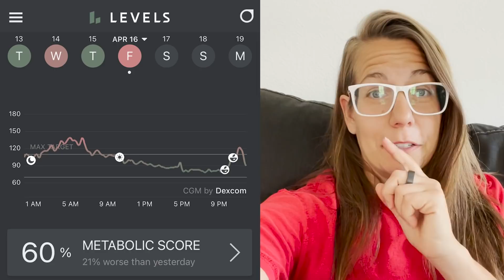What It's Like to Get the Vaccine!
We're finally eligible to get the vaccine! We signed up immediately at CVS for the Moderna vaccine. We chose that over the option to go with Pfizer but didn't have Johnson & Johnson offered. This is our reaction to the whole experience. We followed our side effects from the first shot: soreness in the arm, and our second shot in the hours and days following. Will it be the same for both of us? Will we get anything they warned about like tiredness, headache, muscle pain, chills, fever, nausea?